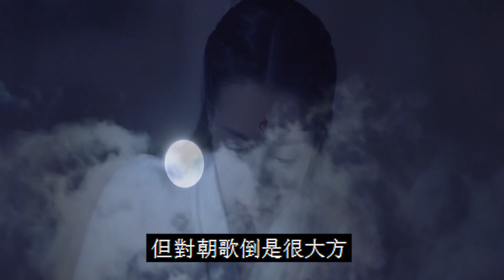《枕上书番外》甜蜜版之情定凤九 第146集 鳳九問東華："帝君是怕他們會跑出去闖禍么？"（迪丽热巴、高伟光领衔主演）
《枕上书番外》甜蜜版之情定凤九 第146集 鳳九問東華："帝君是怕他們會跑出去闖禍么？"（迪丽热巴、高伟光领衔主演）迪丽热巴